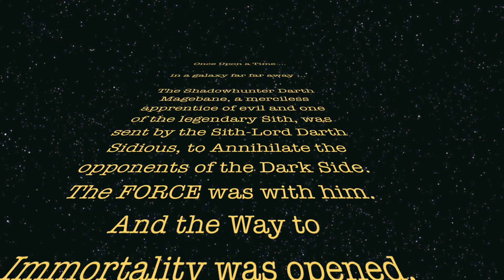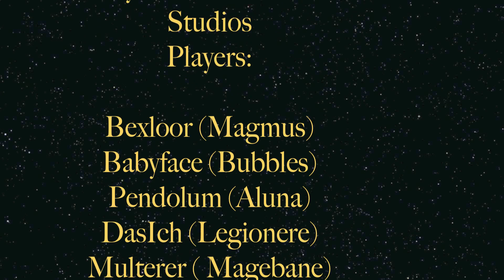Darth Magebane Annihilation+Immortal Heroes of Newerth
Plx Rate and comment =) =) =)